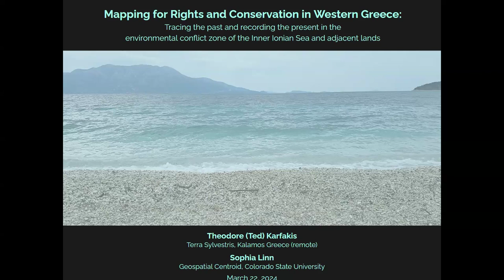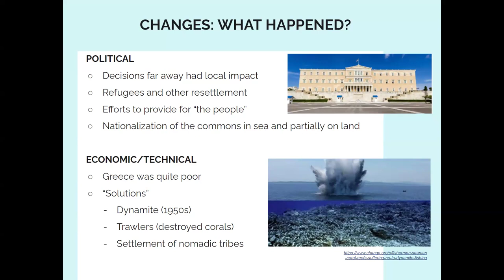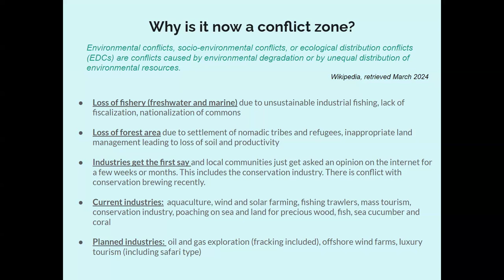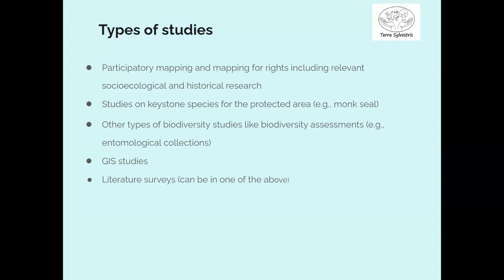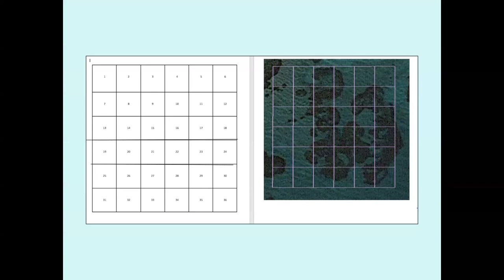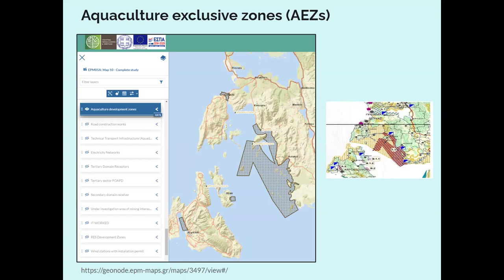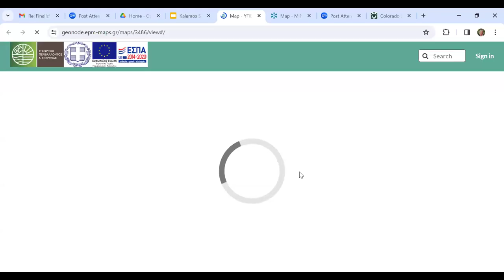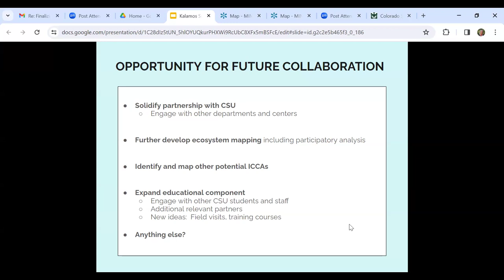Seminar: Mapping for Rights and Conservation in Western Greece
Tracing the past and recording the present in the environmental conflict zone of the Inner Ionian Sea and adjacent lands.

Finding space for people, industry, and nature to coexist is a challenge. According to one school of thought, proper spatial planning and engagement can accommodate all, and executing draft or experimental plans may be temporarily acceptable. In the inner Ionian archipelago and adjacent coastlines of western Greece, governments, certain non-governmental organizations, and industries are attempting to employ such a practice with limited participation of local communities and limited inclusion of locally relevant data.

Terra Sylvestris has been working with the Geospatial Centroid towards an alternative approach. This begins with mapping historic land/water rights, baseline biodiversity studies, and indigenous and community conserved areas. It considers that not all current and planned uses can coexist and that draft plans are not supposed to be executed. This presentation will summarize the mapping work done so far, its impacts locally, and explore possibilities for future work and collaboration.